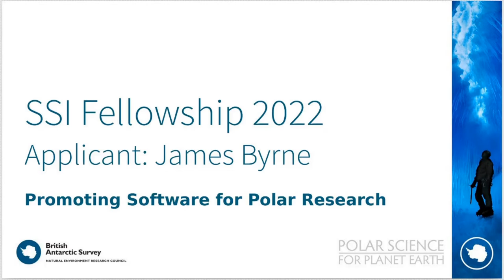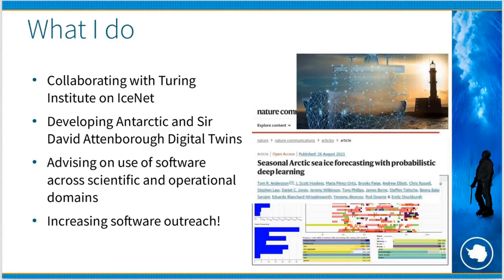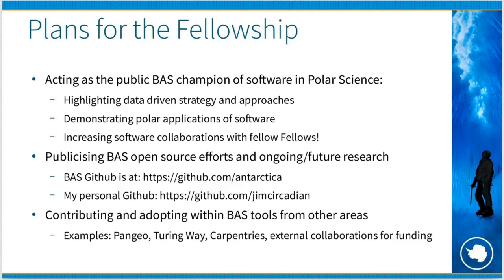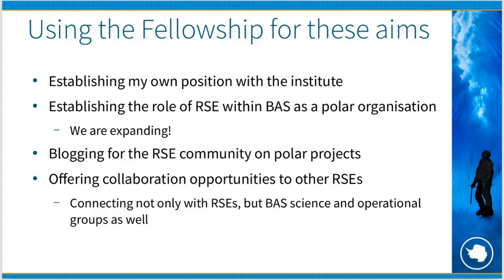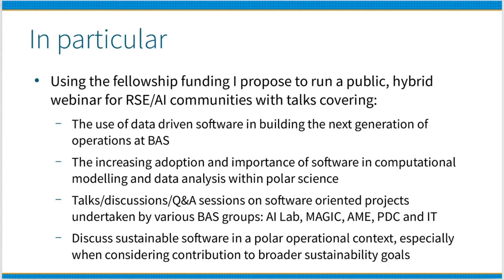Fellowship 2022 screencast: James Byrne